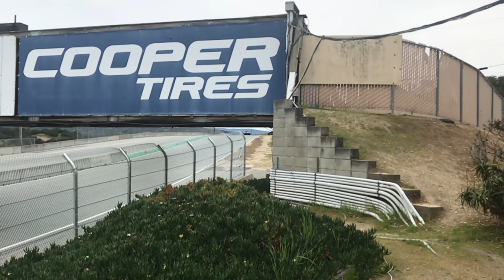Porsche 917/30 at Laguna Seca - Two Perfectly Restored Models on the Track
Startup sound and exhaust featuring two beautifully restored legendary Porsche 917s by Canepa Motorsports at WeatherTech Raceway Laguna Seca. Spontaneously filmed March 19, 2019 on iPhone 7  in Monterey, California. Put your seatbelt on!